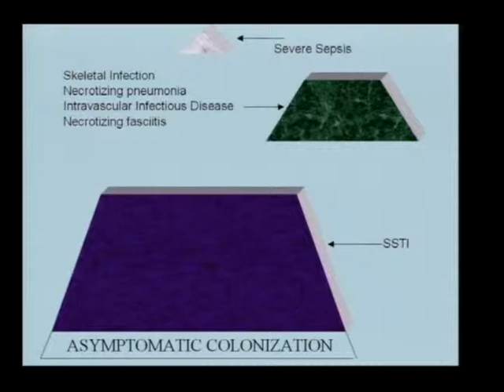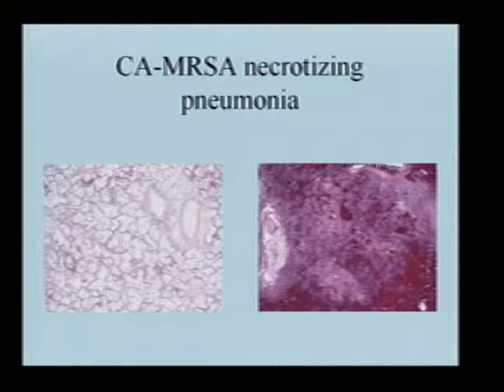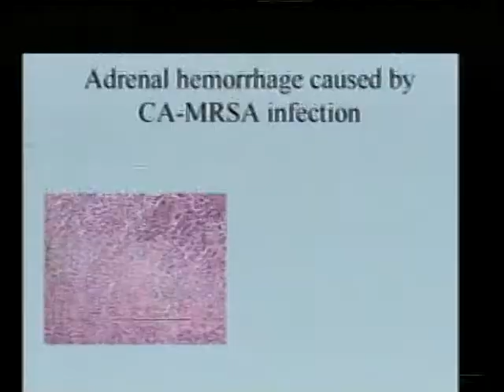Drug-Resistant Infections in the Community: Consequences for Public Health (Part 2 of 2)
Drug-Resistant Infections in the Community: Consequences for Public Health (Part 2 of 2) - Committee on Oversight and Government Reform - Tape Deck 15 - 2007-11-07 - The full committee held a hearing to examine the public health consequences of infections of methicillin-resistant Staphylococcus aureus (MRSA) outside of hospitals and other healthcare settings, including the measures people can take to reduce the risk of MRSA infections and what these infections tell us about the public health challenges in addressing such infections.  Video provided by the U.S. House of Representatives.